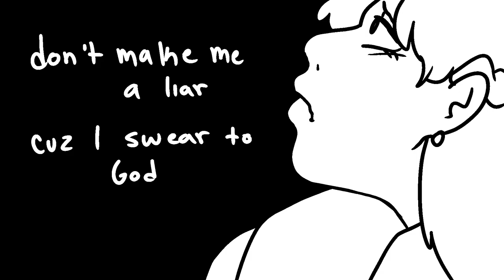saint bernard | oc animatic (ty for 400)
experimental type of video but im p happy w how it turned out :) hope u guys enjoy

Characters (in order of appearance):
Kai
Evelyn
Michael
Paxton